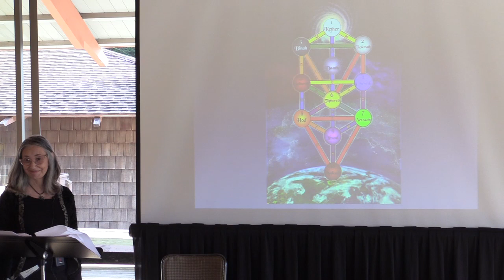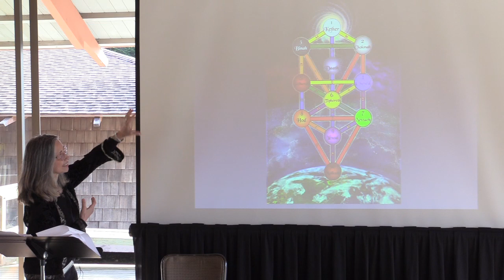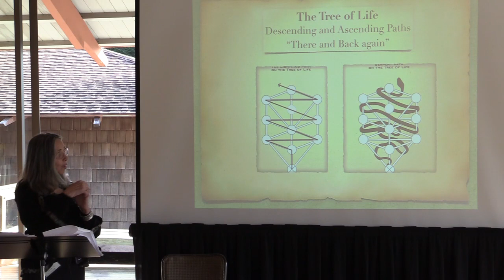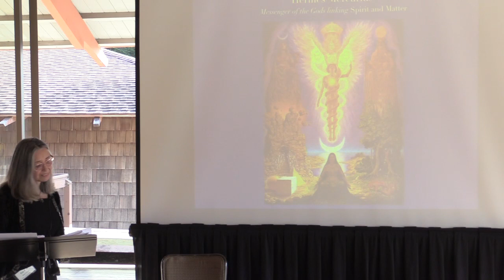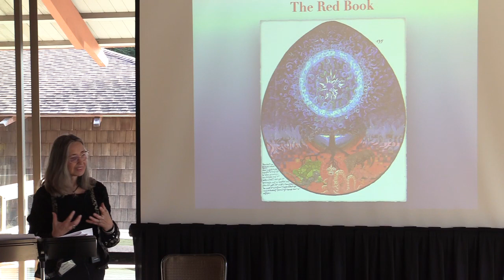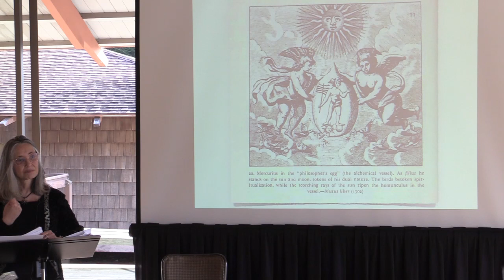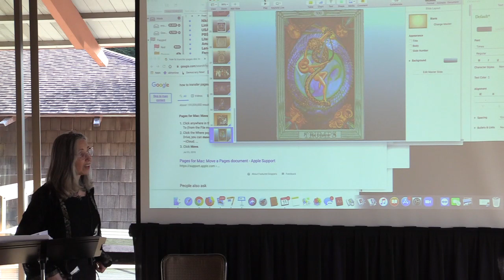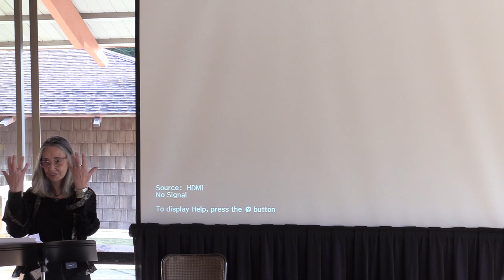Jung, Alchemy and the Tree of Life - Eva Rider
We find ourselves living in a time of unprecedented dissolution and change. How do we orient ourselves in time and space as our known reality is dissolving and shifting on personal, ecological, cultural and global levels? How do we bridge the worlds of Spirit and Matter and find pathways to integrate, balance and bring meaning in these times? The Tree of Life is both a Map and a Mandala depicting Cosmos, Psyche and Matter. The study of alchemy as elucidated by this ancient glyph offers a deepened understanding into Jung’s understanding of archetype, image and symbol, bridging the collective and the personal psyche as it reflects the Soul’s initiatory journey towards Individuation offers us keys for navigating the changes permeating our inner and outer worlds. In seeking to link the above and below, the inner and the outer, the masculine and feminine, dark and light, force and form, we seek balance through the mediating movement of Soul as it moves between Spirit and Matter. Applying a Jungian lens to the ancient glyph of the Tree of Life the Hermetic underpinnings and illuminates the process of transmutation we are currently navigating personally, ecologically, culturally and Globally. Entering into the Imaginal realm through Image, Symbol and Metaphor we will explore and discuss how the alchemists’ goal of Squaring the Circle is a process of Spirit animating Matter through the mediating vehicle of Soul.